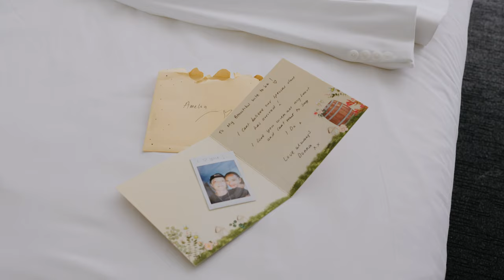Wedding Sneak Peek Video | Cowbell Creek, Gold Coast - Amelia & Donna.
Cowbell Creek, Gold Coast. 24 Feb 2024 | Amelia & Donna - Sneak Peek Video.

A Wedding Film by Creative Wedding Co.

Thank you Amelia & Donna for letting us be a part of your special day. It was truly an amazing experience!

Get in touch:
creativeweddingco.au